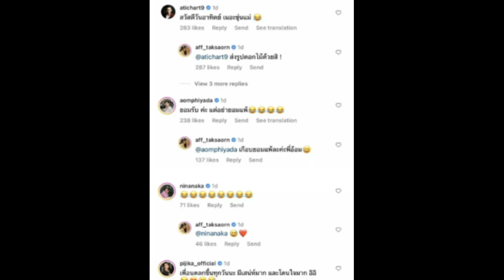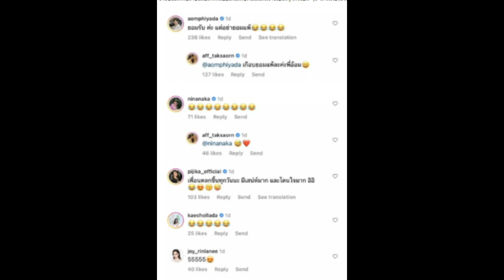เพื่อนดาราคอมเมนต์สนั่น ล่าสุด แอฟ ทักษอร คอนเฟิร์ม อายุ 40 ต้องแบบนี้